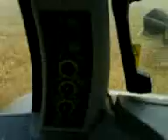moisson 2008 fendt 312